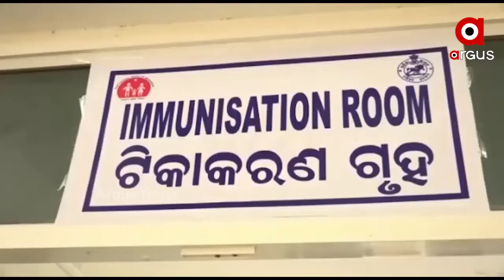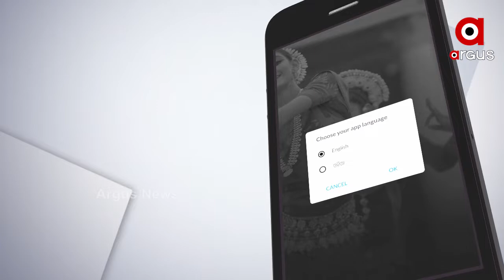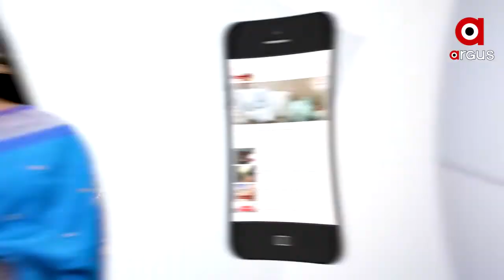ଟିକା ନେଇ ପ୍ରଧାନସେବକର ପରିଚୟ ଦେଇଛନ୍ତି ମୋଦି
ସାରା ଭାରତବର୍ଷରେ ବିଶ୍ୱର ସର୍ବବୃହତ ଟୀକାକରଣ ଅଭିଯାନର ଦ୍ୱିତୀୟ ପର୍ଯ୍ୟାୟରେ ପ୍ରଧାନମନ୍ତ୍ରୀ ନରେନ୍ଦ୍ର ମୋଦି ଟୀକା ନେଇ ପୁଣି ଥରେ ଉଦାହରଣ ତିଆରି କରିବା ସହ ପ୍ରଧାନସେବକର ପରିଚୟ ଦେଇଛନ୍ତି ବୋଲି ଟ୍ୱିଟ୍ କରି କହିଛନ୍ତି କେନ୍ଦ୍ରମନ୍ତ୍ରୀ କେନ୍ଦ୍ରମନ୍ତ୍ରୀ ଧର୍ମେନ୍ଦ୍ର ପ୍ରଧାନ.